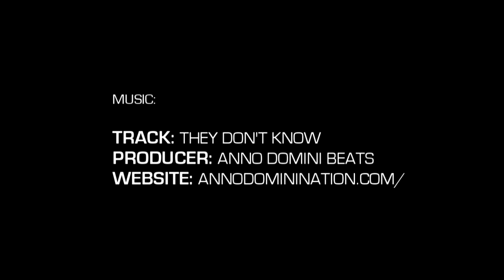5"10" Dajuan Waters Phenom Highlight Package (Phenom 150)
Dajuan Waters | 5'10"
Wayne Country Day (NC) '18 Freshman